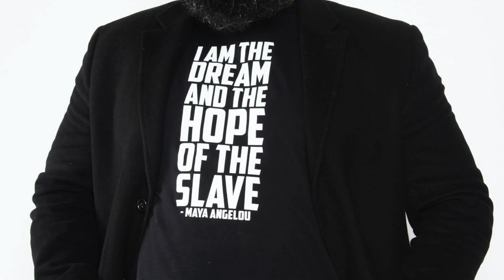SEED 2022 MLK Drum Majors // Hamilton, NJ // DP Gotcha Photography Studios